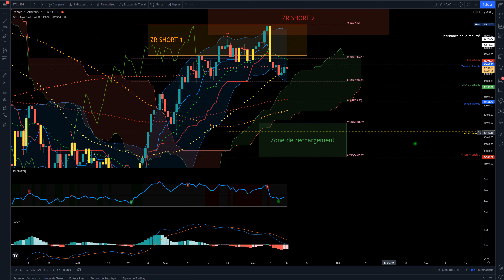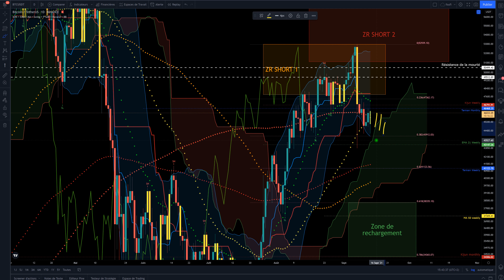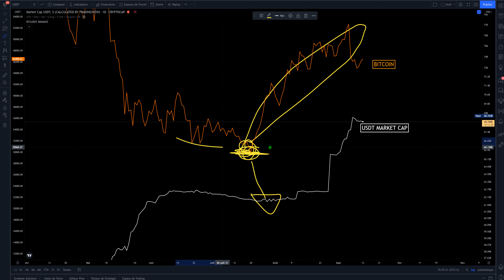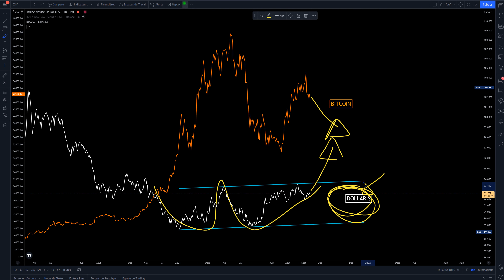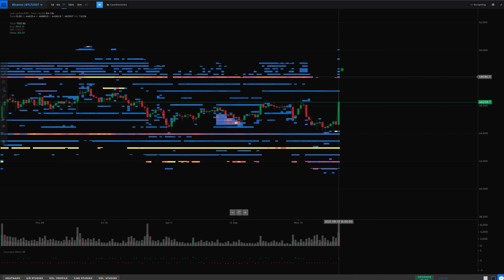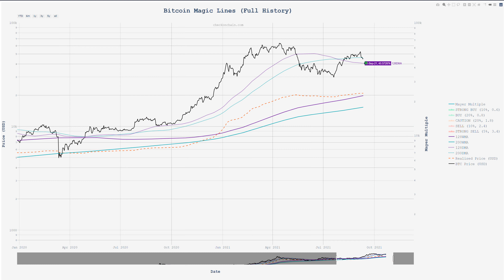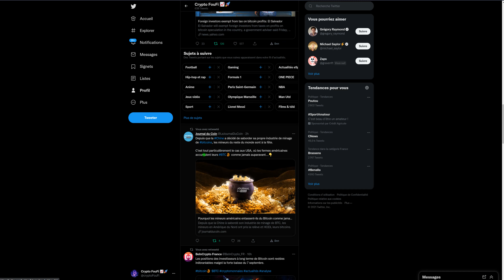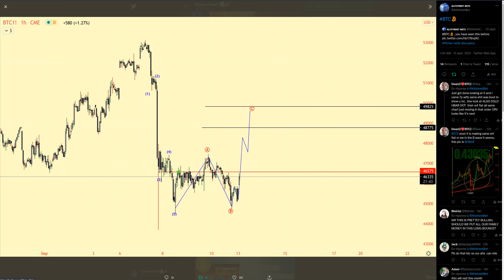BITCOIN : LES BEARS REPRENNENT LE POUVOIR !!!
💰 Binance 🎁 Gagne 10% de frais en moins sur toutes les transactions

00:00 Intro
00:10 Analyse BITCOIN
06:52 Analyse corrélation USDT-BTC
09:09 Analyse corrélation Bourse-BTC
10:38 Analyse corrélation Inflation-BTC
11:30 Analyse corrélation Dollar-BTC
12:12 Order Flow
14:31 Order Book
16:03 Contrats Option BTC
17:07 Notre grosse baleine
17:42 Bitcoin Mayer Multiple Bands
18:39 Bitcoin Magic Lines
19:10 Bitcoin Investor Tool
19:31 Bitcoin Unrealised Profit and Loss
20:03 Bitcoin Rainbow Price Chart
20:35 Altcoin season index
21:01 Total Hash Rate
21:13 News Twitter